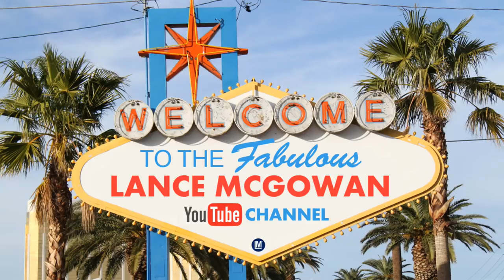Gary Young: The Truth About Young Living’s Founder (Update)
Brief Overview
It is with great sadness that am reporting that Gary Young passed away on May 12th, 2018. There's been a lot of things that have happened in his past and in Young Living essential oils history that have contributed to his following today and it's important to see things from multiple perspectives. This is why this video and the other ones I've made are important because the facts speak for themselves, but there's definitely multiple sides of the coin.